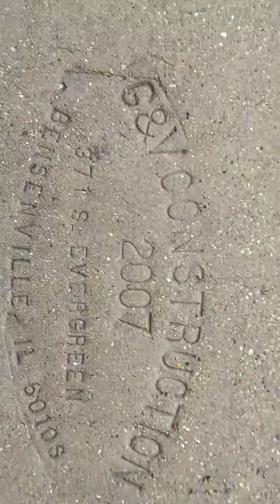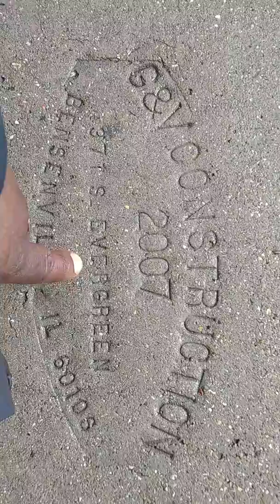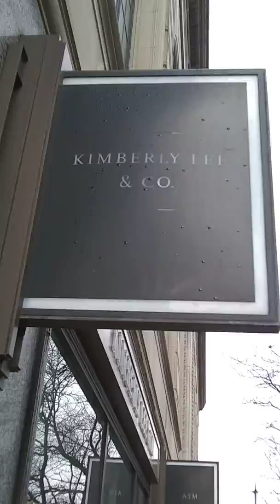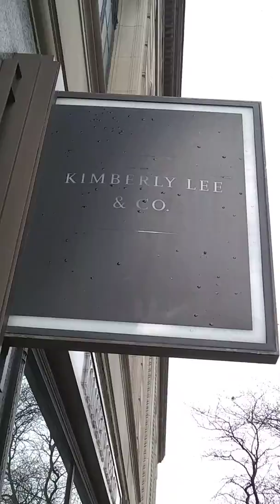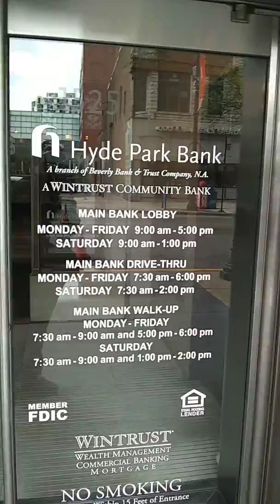MARY-LEE'S....525 BIRTHDAY HYDE PARK BANK VIDEO...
NIGGA U BEAT ME...
READER.
ADD UP BOTH OV THE PHONE NUMBERS AND U WILL GET THE # 53 WHICH MEANS I BELIEVE THAT SOMEONE IS TRYING TO GIVE ME THEIR MESS WHILE THEY TAKE MY MON-E...BCUZ THE BOTTOM PHONE NUMBER IS THE ONE THAT I HAD BEFORE I GOT RAILROADED ON MAY 31$T OV 2008 AND THE TOP PHONE NUMBER I'VE HAD FOR ABOUT 2 YEARS EITHER WAY I AM BEING RAILROADED...